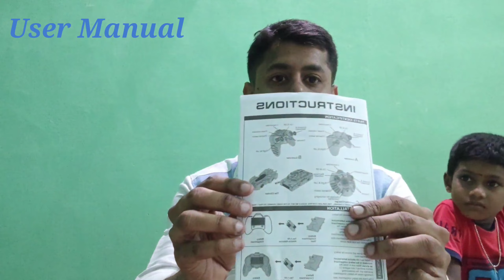Wall Climbing Rc Car Unboxing | Zero Gravity Wall Climbing Car | Wow!! Amazing Wall Climbing Rc Car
In this video i am unboxing wall climbing rc car its race in wall its a zero gravity wall climbing car run on wall.its amazing to see racing on wall.i am unboxing and review the wall climbing car